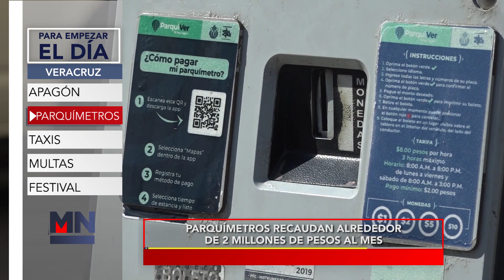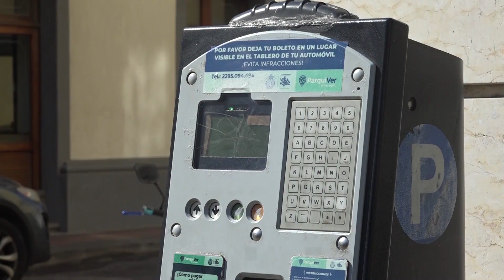PARA EMPEZA EL DÍA VERACRUZ